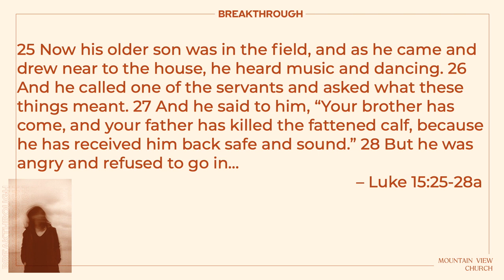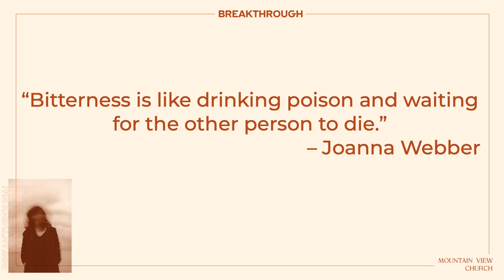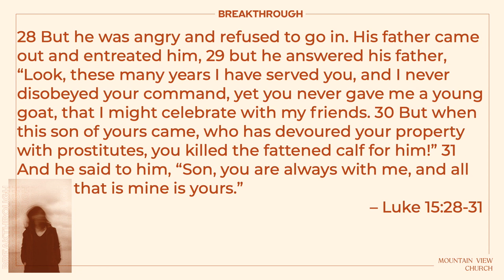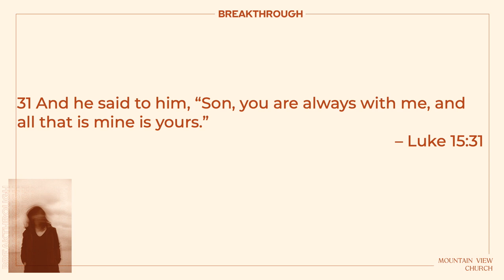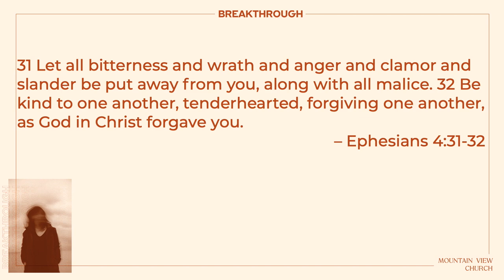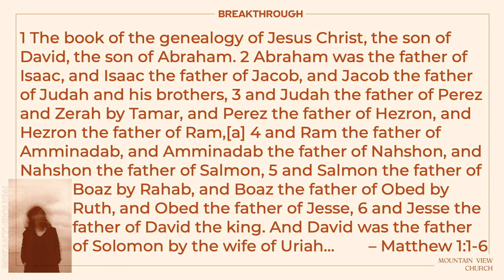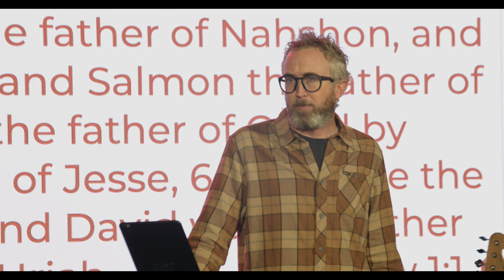January 21st Sunday Message | Series: Breakthrough Week 3 | Brandon Reed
We are overwhelmed and grateful for how God is moving during this season.

This Breakthrough series has opened up vulnerable places in many of us. And Jesus, in his lovingkindness is present, full of compassion and deep love.

This week, we will be looking at the pain of Bitterness.

Again we ask that as you prepare, you would pray for those in our community in need of breakthrough.